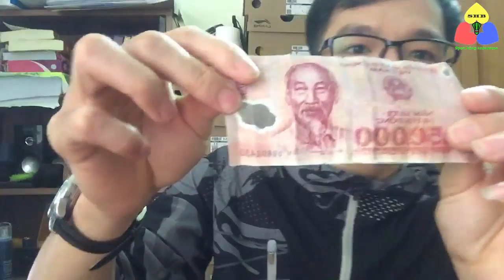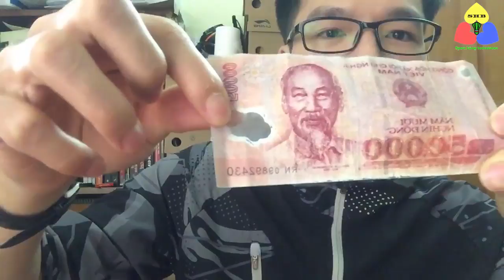Nếu Bạn muốn chọn cho mình một cây vợt cầu lông ưng ý với chi phí hợp lý nhất hãy xem Video này.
Làm thế nào để có thể chọn cho mình một cây vợt cầu lông ưng, hợp tay, chất lượng mà lại tiết kiệm chi phí ?
+ làm thế nào để không mua phải vợt cầu lông fake , vợt nhái ?
+ Làm thế nào để biết mình thích hợp với dòng vợt nào ?